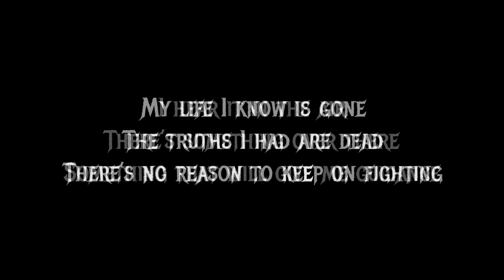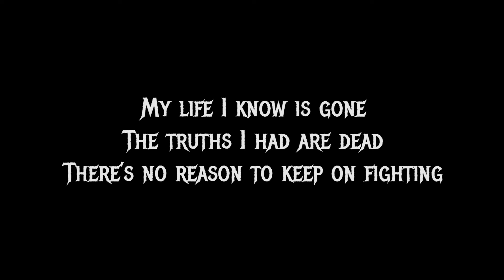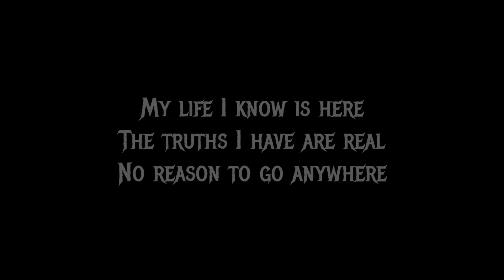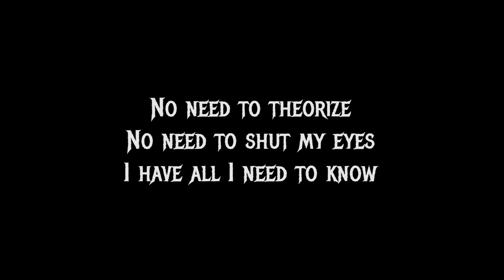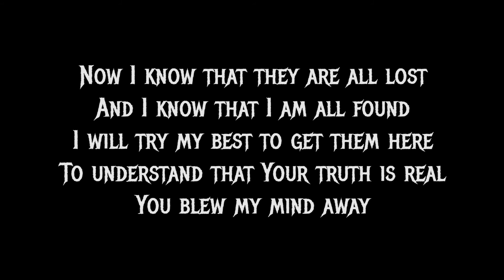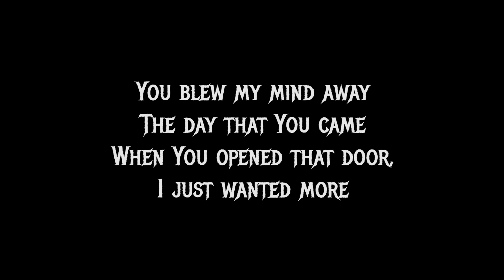Blown Away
Fourth Song from the album Submissive Inquiry (2017)